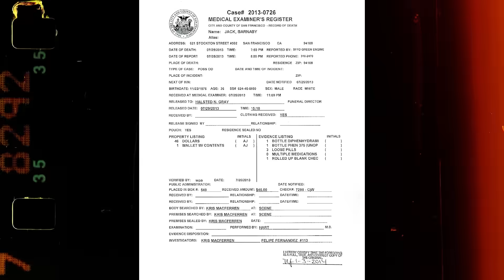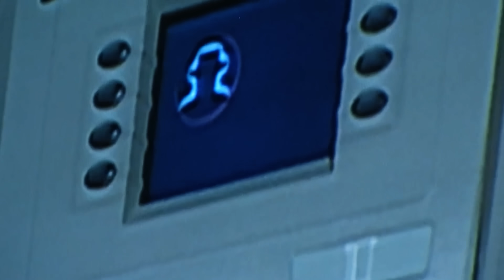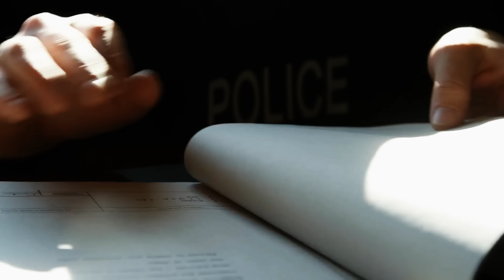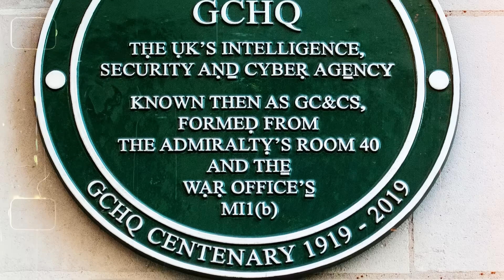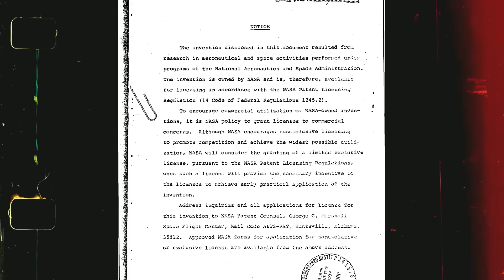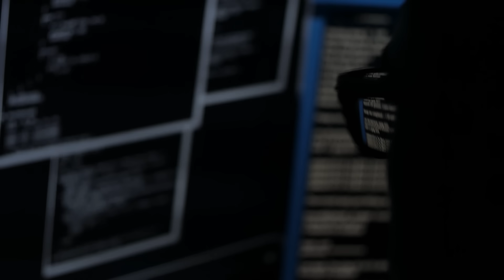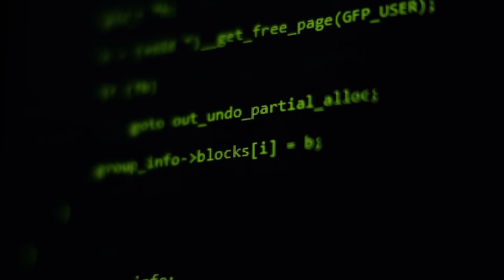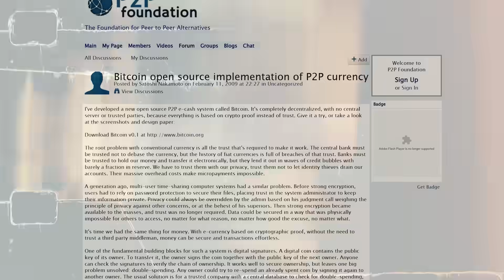"RESTRICTED": 5 Unexplained Hacker Mysteries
In 2010, the hacker world watched in awe as Barnaby Jack, a New Zealand cybersecurity expert, performed an act straight out of a heist movie: he made two ATMs spit cash on command, live on stage.

This dramatic demonstration at the Black Hat cybersecurity conference instantly turned him into a legend. Jack was known as a “white hat” hacker—an ethical type who hunted down system weaknesses to help prevent cybercrime. But in his relentless pursuit of vulnerabilities, he ventured beyond ATMs and into far darker territory...